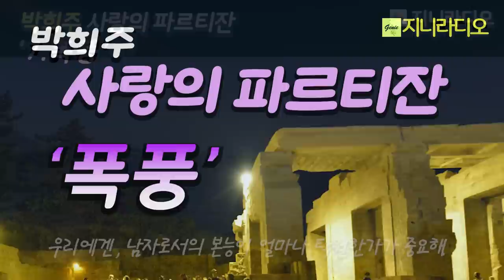박희주 사랑의 파르티잔; 7.폭풍/ 다솜과 친구 네명이 벌이는, 이성으로는 이해불가한 현장이 전개됩니다./ 책읽어주는여자/ 지니라디오/ 오디오북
* 책이름; 사랑의 파르티잔' 중 '폭풍'
* 지은이; 박희주
* 출판사; 화남(2008년)

  이 책은 조선닷컴에 연인원 90만 명의 인기 연재소설 '불륜의 파르티잔'을 새로운 제목을 달아 2008년에 단행본으로 펴냈는데요, 현모양처의 표본이었던 주인공 '정다솜'은 단 한 번의 일탈을 통해 불륜의 전사로 변신합니다. 소설은 그녀의 일상을 통해 남성의 위선과 위악을 폭로하고, 남성이 여성에게 가하는 폭력과 남성우위의 고정관념에서 굳어진 편견들을 비판하고 있습니다.
  불륜의 사랑!
  반란이 혁명일 수 있듯이 불륜은 언제 일상이 되는가.
  이 소설의 목차를 살펴보면 바람, 돌풍, 광풍, 질풍 등으로 바람의 정도가 점점 강해지다가 드디어 황홀경의 도가니, 회오리 속으로 빠져들어 갑니다.
더러 야한 장면이 나오기도 하지만 반전과 긴장, 무엇보다 재미가 있습니다.
그리고 이번에 작가님께서 저의 채널 독자님들을 위하여 긴 시간을 쏟으셔서 전체 원고를 다시 한번 수정 작업을 해 주셨습니다. 이 자리를 빌어 깊이 감사를 드립니다.

* 출판사 제공 책소개
  불륜을 소재로 한 TV 드라마, 영화는 수없이 많다. 어디를 보아도 불륜不倫이라는 말은 이미 한국사회에서 일상화돼 버렸다. 『사랑의 파르티잔』의 주인공 ‘정다솜’ 역시 불륜의 당사자다. 그녀는 현모양처의 표본이었으나 어느날 단 한번의 일탈을 통해 불륜의 전사로 표변한다.
  ‘정다솜’이라는 여성의 일상을 통해 남성의 위선과 위악을 폭로하고, 남성이 여성에게 가하는 폭력과 남성우위의 고정관념에서 굳어진 편견들을 하나씩 깨부수며 성性의 굴레를 벗어나려는 한 여자의 몸짓을 묘사하고 있다. 그녀는 여느 통속 소설의 주인공들처럼 연약하거나 수동적이지 않다. 이 소설이 기존의 불륜소설과 다른 점은, 여성의 정체성을 찾아가는 과정에 그 초점을 두고 있다는 점이다. 주인공은 타인에게 소유의 대상으로서 살아가는 여성이기를 거부하고, 자기 몸을 스스로 보호하기 위해 체육관에 나가 호신술을 익히며, 그녀의 외도를 응징하려는 남편의 감금과 협박, 위험한 상황 속에서도 기지와 용기를 발휘해 위기를 극복해낸다.
이 책의 파르티잔(partizan)이란 바로 ‘정다솜’을 지칭하는 말이다. 빨치산, 전사, 사상과 이념에 희생된 민족주의자들을 이르는 파르티잔이라는 이름을 당돌하게도 불륜과 간통의 당사자에게 붙인 작가의 의도가 의미심장하다.

  작가는 “말할 수 없는 것들에 대해선 침묵하라는 어느 시인의 외침이 있었지만 작가의 소명은 말할 수 없는 것들에 대해서도 쓰는 것이라 여겼다. 이 작품에서 나는 불륜만을 얘기한 게 아니다. 얼렁뚱땅 독자들에게 성애性愛의 상상을 맡겨버리는 창작풍토, 고매한 작가들에게 묘사의 적나라함으로 도전하고 싶었다”고 말한다. 이미 세상에 만연한 불륜을 수면 위로 끄집어내 과감하게 드러낸 것이다.
  작가는 소설에서 ‘성가름’이라는 신조어를 쓰며 흔들림이 없는 직설적인 표현과 독특한 문체로 독자의 시선을 사로잡는다. 각 장마다 바람에 몸을 내맡겨 보라 유혹하듯이 돌풍, 광풍, 질풍, 태풍, 삭풍, 폭퐁, 역풍, 마지막에는 회오리에 이르는 지칠 줄 모르는 바람이 분다.
  이 작품은 조선닷컴chosun.com에 「불륜의 파르티잔」이라는 이름으로 4개월 동안 연재되는 동안 연인원 90만 명의 독자들에게 읽힌 바 있다.

* 목차
작가의 말

바람
돌풍
광풍
질풍
태풍
삭풍
폭퐁
역풍
회오리

[박희주 작가님 ]
  처음에 시작(詩作) 활동을 하며 『나무는 바람에 미쳐버린다』 『네페르타리』등 두 권의 시집을 내고, 2005년 '월간문학'으로 소설계 데뷔. 중단편 소설집으로 『내 마음속의 느티나무』 『이 시대의 봉이』 『싹수가 노랗다는 말은 수정되어야 한다』 『절벽과 절벽 사이를 흐르는 강』, 장편 소설집 『사랑의 파르티잔』 『안낭아치』 『나무가 바람에 미쳐버리듯이』가 있으며, 제46회 한국소설문학상, 제8회 박종화문학상 등을 수상하고 2021년 우수출판컨텐츠에 ‘박희주 중편3선’이 선정됐다. '한국소설' 편집위원, 6.15민족문학인남측협회 편집위원을 역임하고, 현재 한국소설가협회 중앙위원, 한국문인협회 70년사 편찬위원장이다.

[타임라인]
00:00:11  폭풍 본문 오디오북